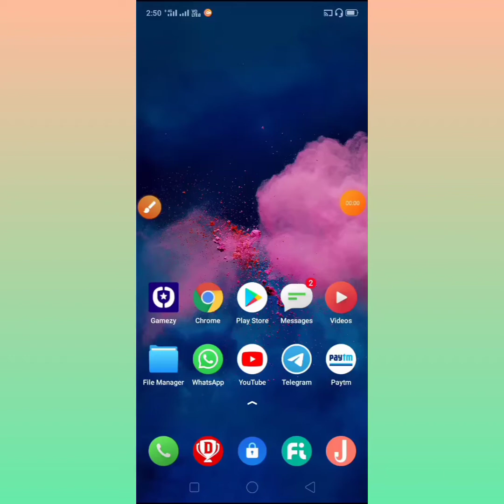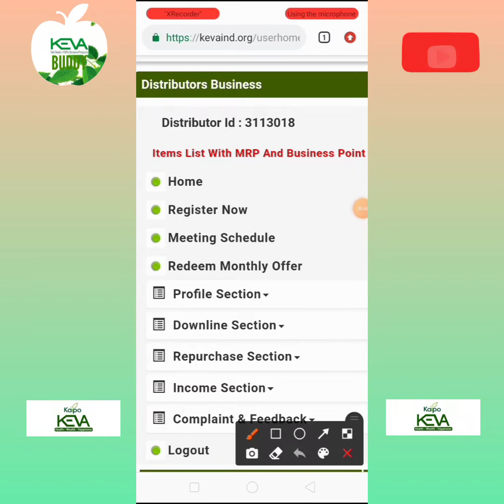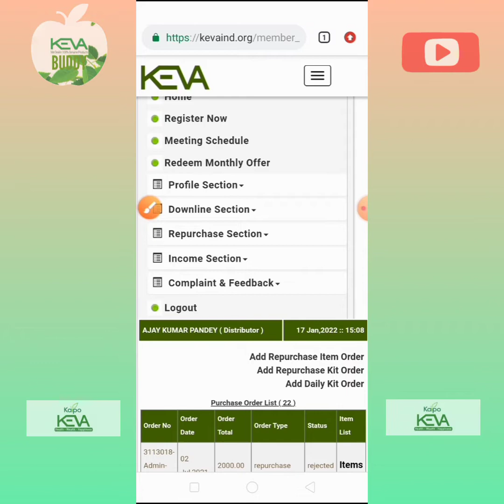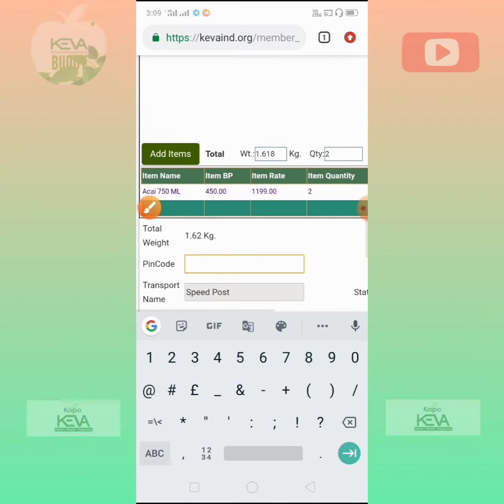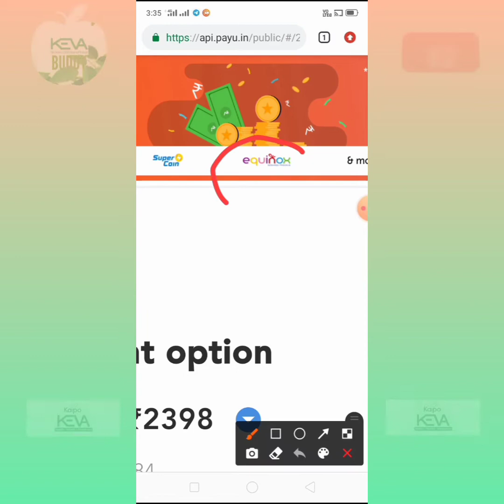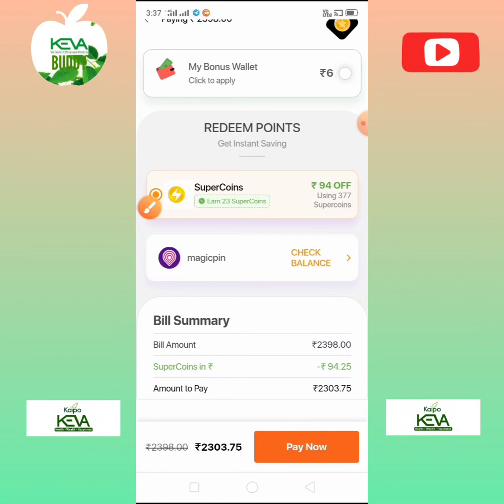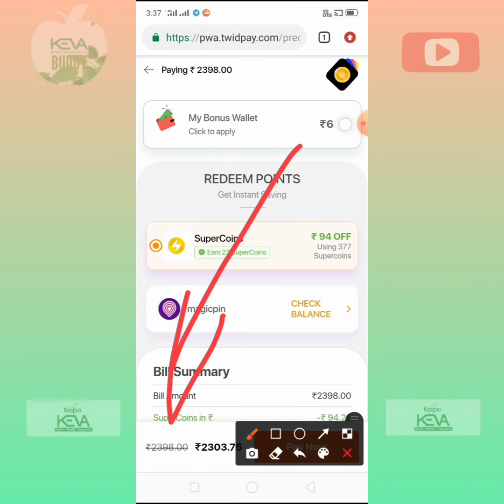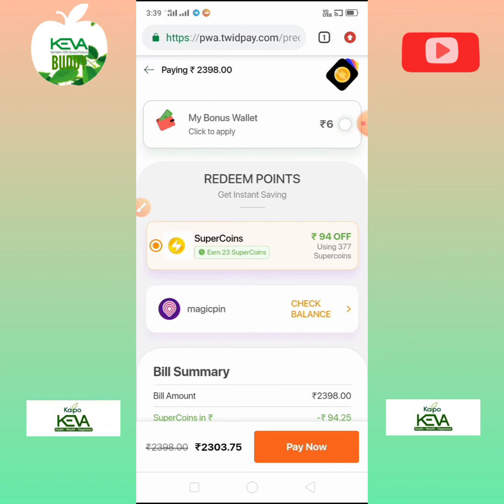Keva Online Shopping With Rewards|Cashback|Online Shopping Process Keva Kaipo Industries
Once Again We Feel Proud to Announce that Keva Kaipo industries Achieve the Award "Best Ayurvedic Products of the year" By One of the top Famous Indian Actress Ms.Nora Fatehi in the Millennium Brilliance Event Which is held on 18 December 2021 Delhi,India with Media Partner Zee Business 🥳🌿